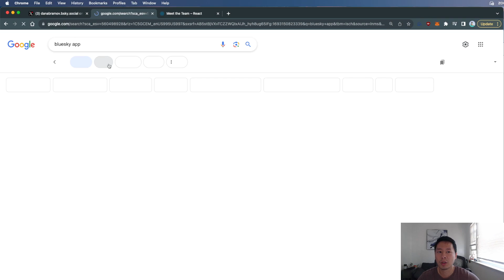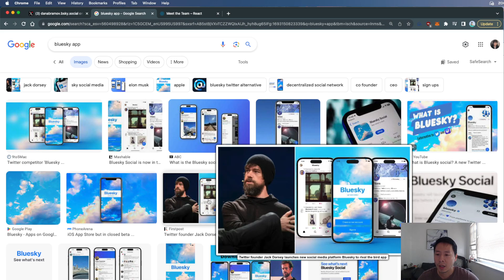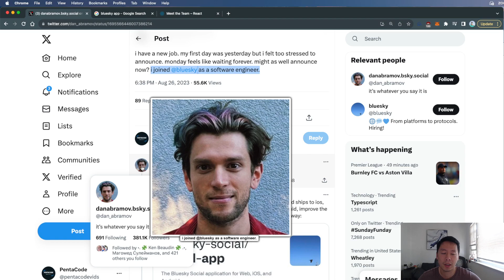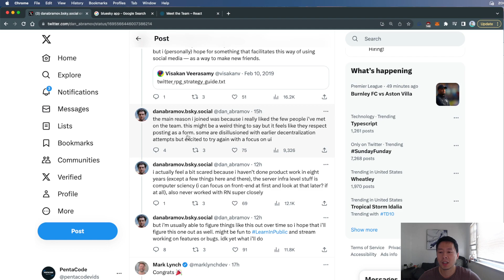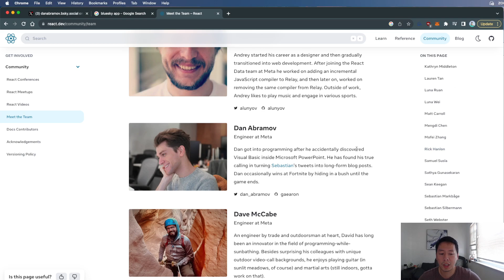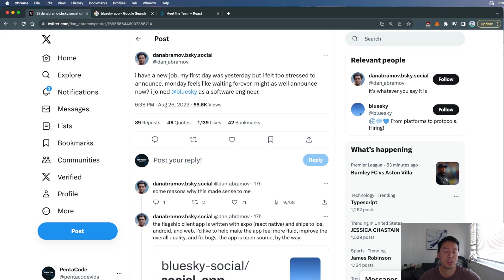Dan Abramov: "I got a new job"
Like my videos and tutorials? Consider donating

ES6 for Everyone — The best way to learn modern ES6 JavaScript

Music: Mura Masa - Lotus Eater (Tonton Remix) by Underground Charisma